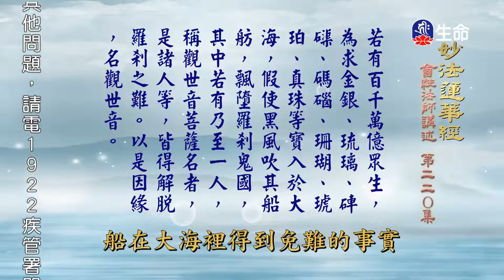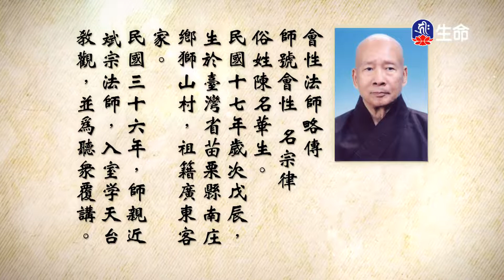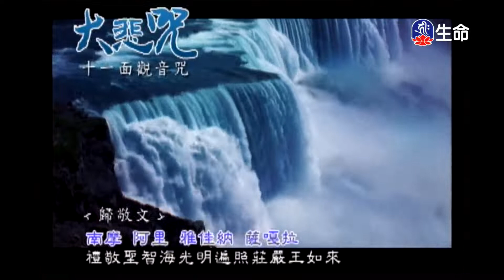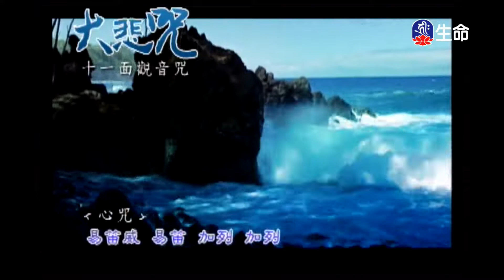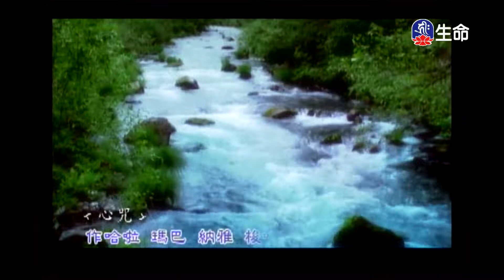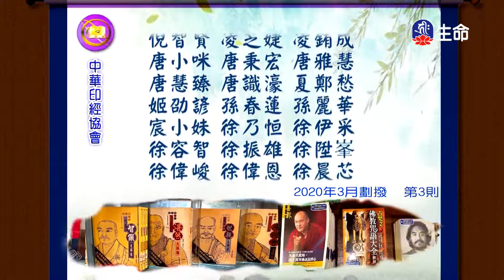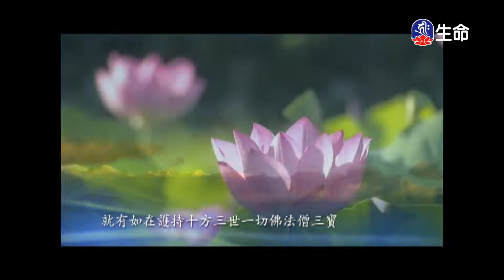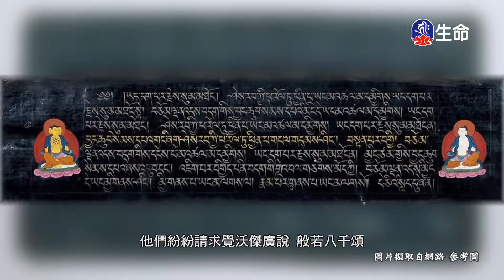妙法蓮華經(220)_長老法語_(lifetv_20220510_14:00)